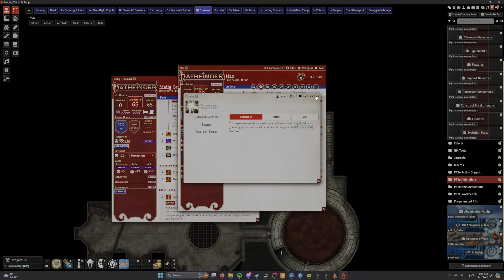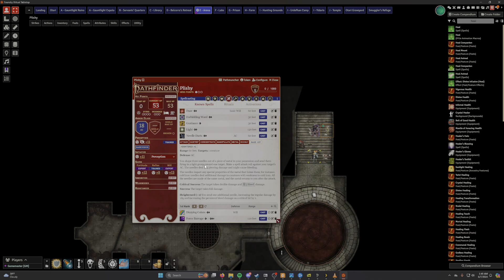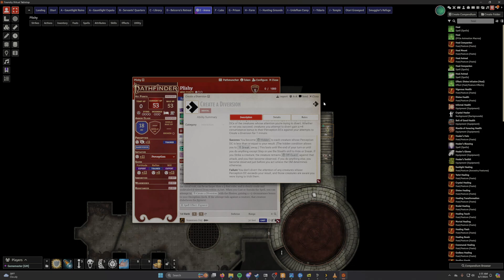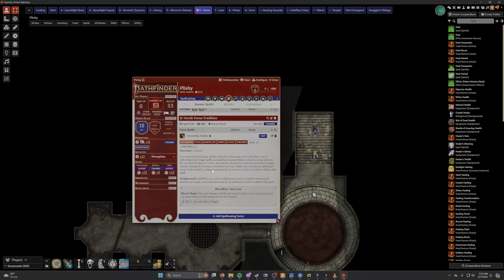Solo Role Mangging - Abomination Vaults (PF2E) - Part 15